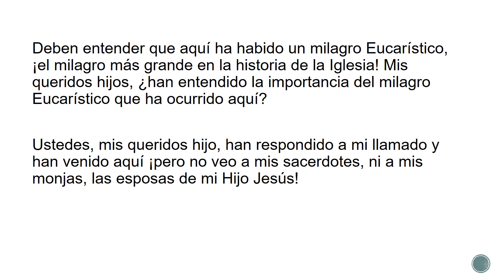Mensaje de la virgen María "Madre de la Eucaristía" 22 octubre 1995, 10:30 a.m